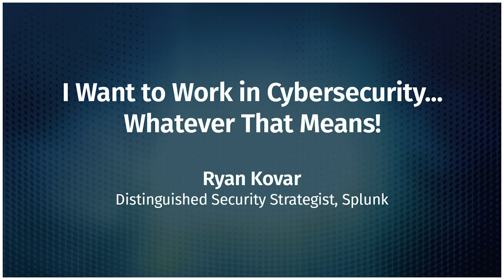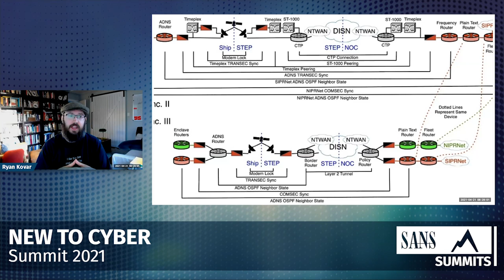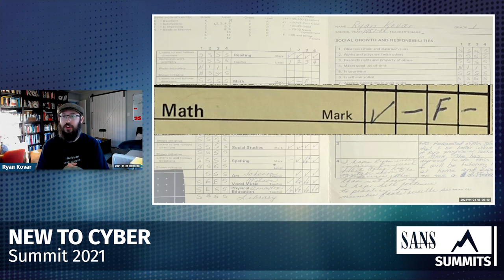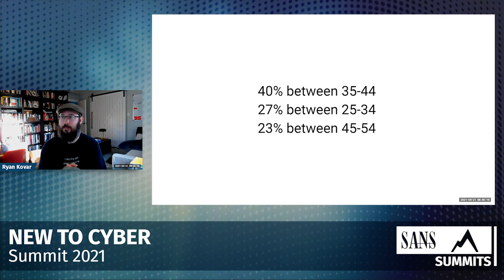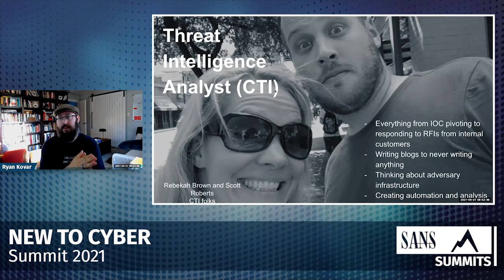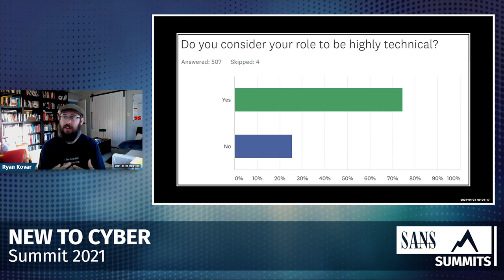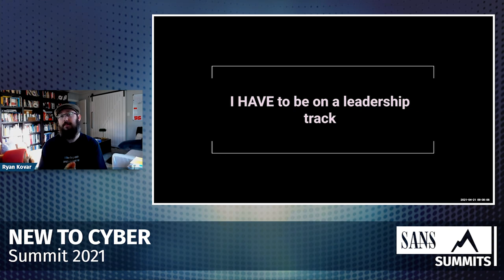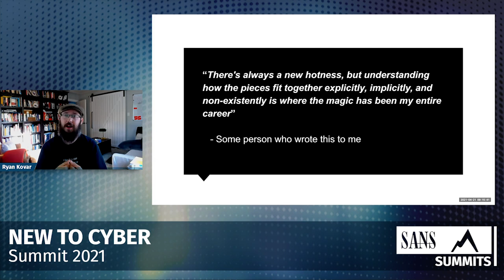I Want to Work in Cybersecurity...Whatever That Means! - SANS New to Cyber Summit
Maybe you saw the 60 minutes report on SolarWinds. Perhaps you've read the New York Times article about "3.5 million open cybersecurity jobs." Or maybe, like me, you were tired of fixing printers. The point is, you've been bitten by the cybersecurity job bug. But how do you get that first job? What if you don't have a technical degree? Or any degree? And what's the difference between a threat hunter, threat intelligence analyst, and SOC analyst? Join me for some practical advice on first roles and breaking down myths on getting started.

Ryan Kovar @meansec, Distinguished Security Strategist, Splunk